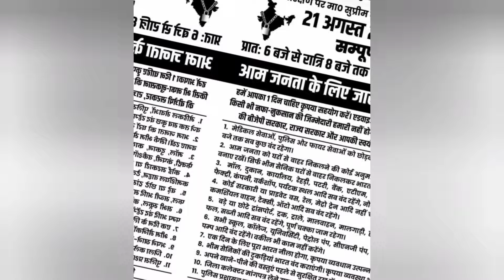21 अगस्त, 2024 भारत बंद है? SC ST Reservation :Bharat Bandh On August 21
21 अगस्त, 2024 भारत बंद है? SC ST Reservation :Bharat Bandh On August 21|
Supreme Court के इस फैसले के खिलाफ 21st August को भारत बंद, देखिए क्या रहेगा खुला, क्या रहेगा बंद।
Supreme Court ने दिया फैसला 21st August को भारत बंद !
Supreme Court के इस फैसले के खिलाफ 21 st August को भारत बंद का एलान किया गया है। इस दौरान कुछ सेवाओं पर कोई प्रतिबंध नहीं रहेगा। देखिए भारत बंद के दौरान क्या रहेगा खुला, क्या रहेगा बंद। Nationwide Shutdown on August 21

Supreme Court के हालिया फैसले के बाद, भारत में 21st अगस्त को होने वाले भारत बंद की पूरी जानकारी जानें! इस वीडियो में हम चर्चा करेंगे कि इस बंद के दौरान क्या रहेगा खुला और क्या रहेगा बंद। जानिए इस महत्वपूर्ण निर्णय के प्रभाव और इसके खिलाफ उठाए गए कदमों के बारे में। क्या यह बंद देश के लिए महत्वपूर्ण है? क्या इसे सफल बनाने के लिए लोग एकजुट होंगे? इस वीडियो में सभी जरूरी जानकारी और विश्लेषण प्राप्त करें।

Supreme Court, भारत बंद, 21st August, भारत, न्यायालय, संविधान, कानून, भारतीय राजनीति, सामाजिक मुद्दे, जन आंदोलन, नागरिक अधिकार, सरकारी नीतियाँ, प्रमुख निर्णय, राजनीतिक समाचार, न्यायिक फैसले, भारत सरकार, विरोध प्रदर्शन, मानवाधिकार, कोर्ट का फैसला।